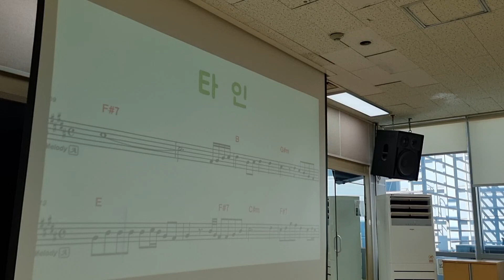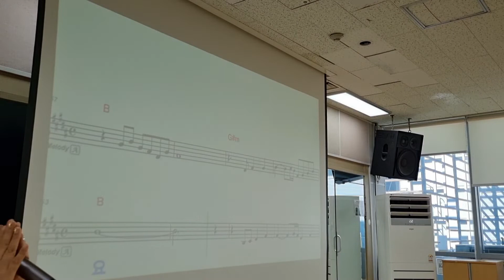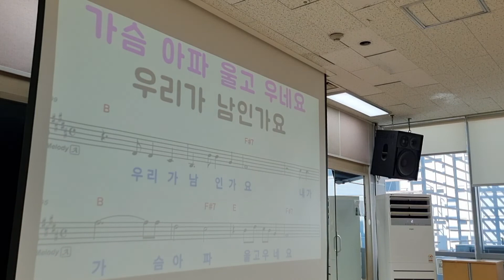타인 /노래 이자영 /원곡 신정수